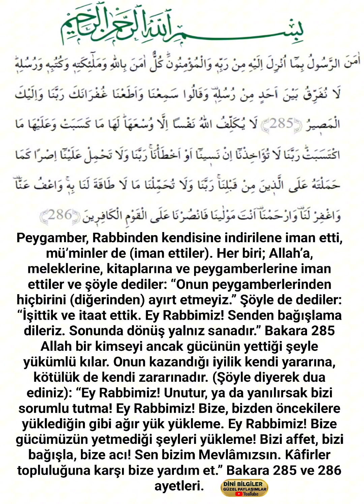Âmenerrasûlü Suresi Anlamı (Meali) Sesli video Mutlaka Dinleyin inşallah